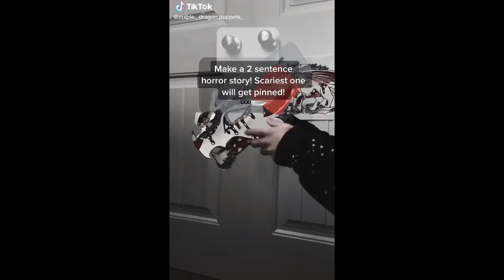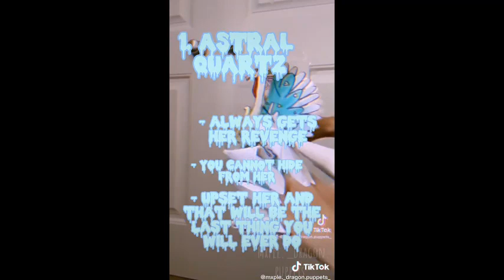Dragon Puppet Crafts - Paper Dragon TikTok Compilation #148